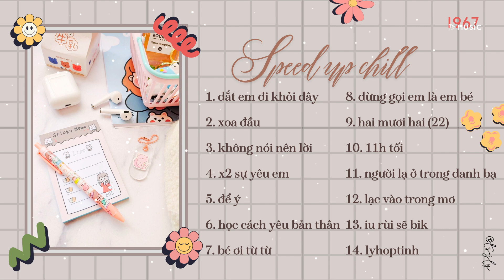[ tz-jly ] list nhạc iu đời nghe cực chill cho các bé "ngoan xinh iu" của tui nè...| Để ý, Xoa đầu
Ở đây có nhạc Speed Up cực xinh cực đáng iu, cho các "ngoan xinh yêu" nhé.
Cùng học bài với tớ nhaa, let's go!!!
◉ Edit video by Nad

♬ TRACKLIST:
00:00 1. dắt em đi khỏi đây
02:42 2. xoa đầu
05:02 3. không nói nên lời
07:32 4. x2 sự yêu em
10:40 5. để ý
13:18 6. học cách yêu bản thân
16:35 7. bé ơi từ từ
19:44 8. đừng gọi em là em bé
22:48 9. hai mươi hai (22)
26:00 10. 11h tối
29:51 11. người lạ ở trong danh bạ
33:13 12. lạc vào trong mơ
35:59 13. iu rùi sẽ bik
38:17 14. Lyhoptinh